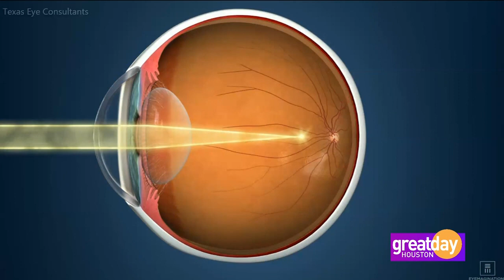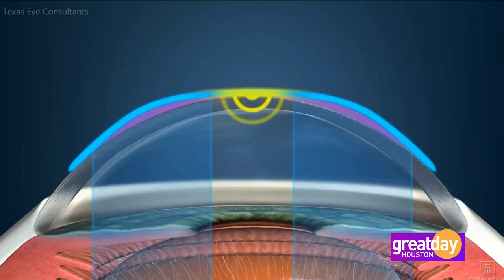Corneal molding helps patients see perfectly with the naked eye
Dr. Julio Arroyo from Eye Health Consultants explains how corneal molding can help you see clearly again.